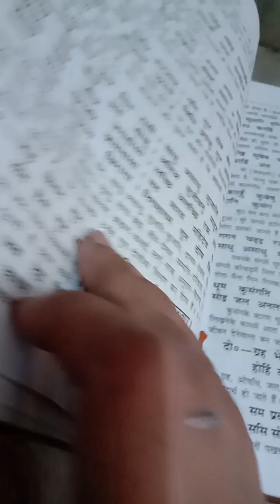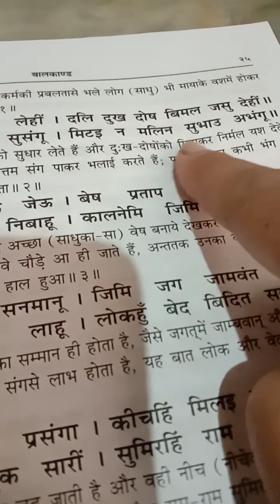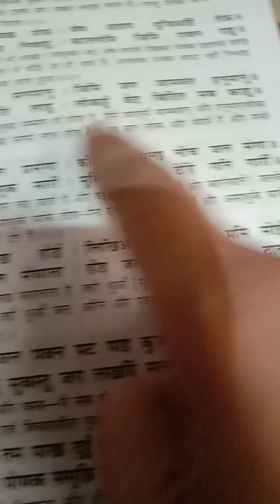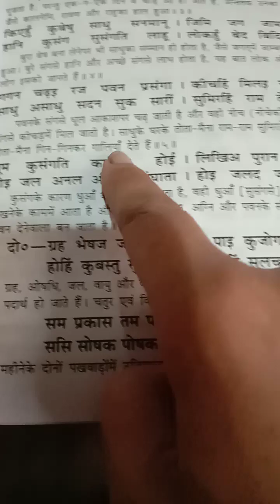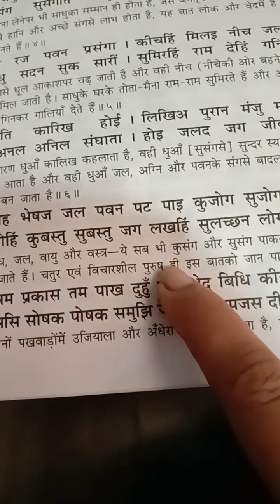रामायण पढ़े और सुने भी हमारे साथ,बालकाण्ड 8 दिन ||day-8 ||रामचरित मानस -बालकाण्ड